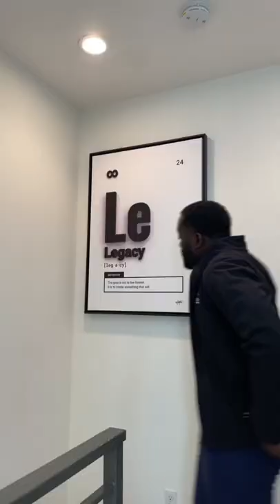It’s still worth it to seek a proper evaluation, you got this 🏆